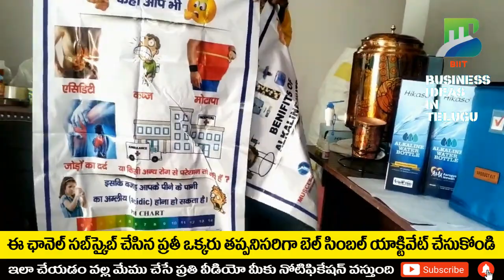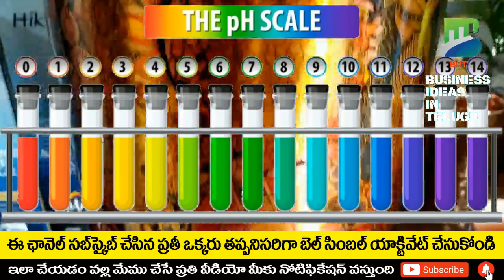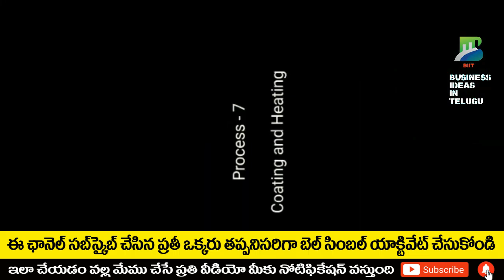బిజినెస్ ! Small business ideas! New business idea's! business ideas ! Low Investment Business Idea